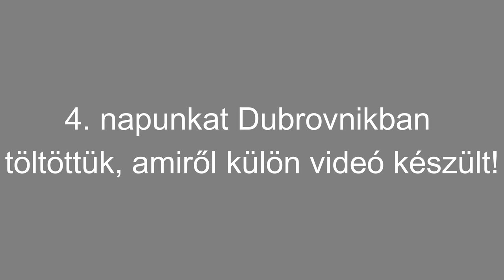Horvátország | Orebic | Korcula 🌴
Horvátországban jártunk és arról készítettem egy kis kedv csináló utifilmet.

▶A feliratkozás és a like ingyen van, ha tetszett a videó mehet rá. 👍
▶Természetes osztani is ér. 🆒

▶GoPro Hero8📹